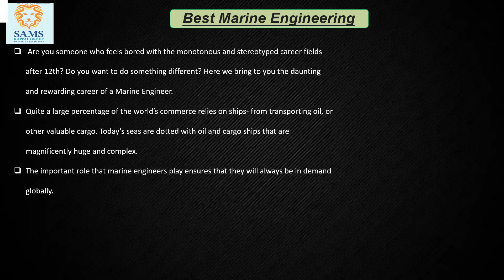How is SAMS University for marine engineering Do they provide good placements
SAMS marine training institute offers you an extensive range of marine courses in Chennai. The course duration is 4 years that includes 8 semesters. On average the Marine industry sees wages higher than similar professions ashore. With Marine Engineers and Marine Technicians often requested for urgent and short-term work, those working in the Marine can receive a significant amount of overtime pay.